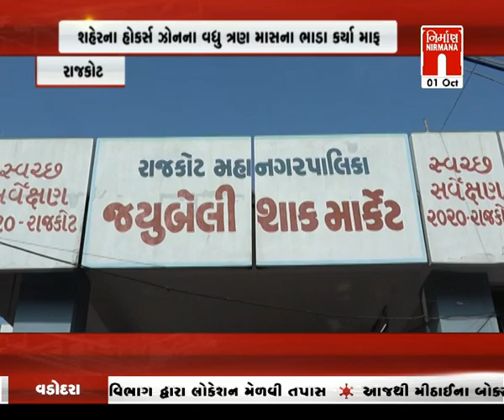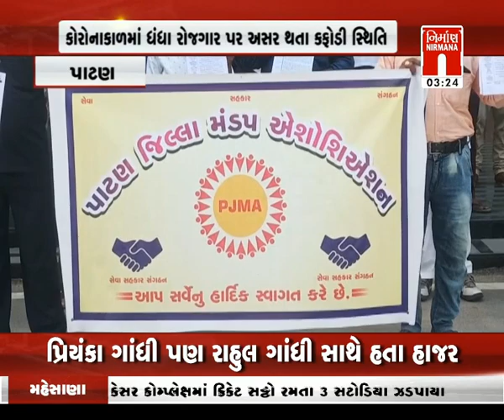આજના તાજા ગુજરાતી સમાચાર: 01-10-2020 |સમાચાર । coronavirus | Today News । NirmanaNews